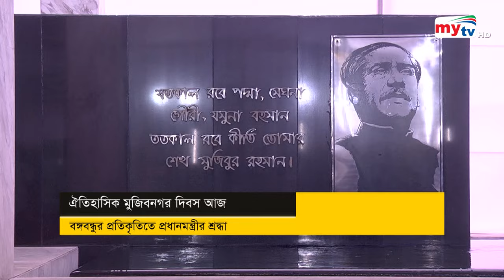Bangla News Update | 12.30 PM | 17 April 2024 | Mytv News